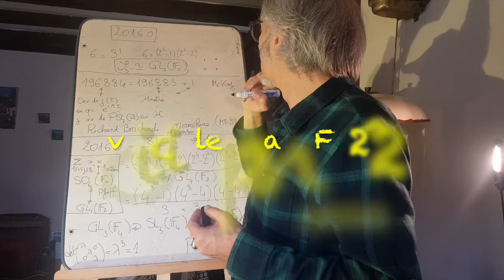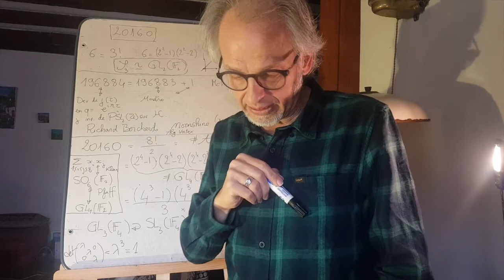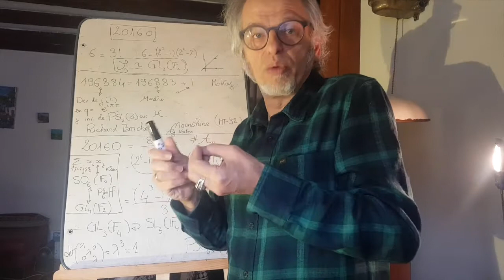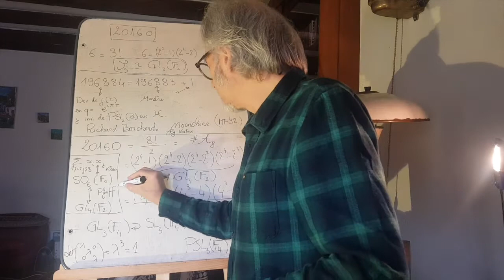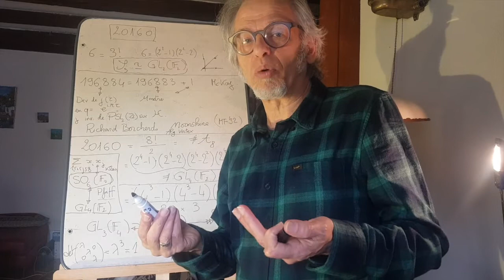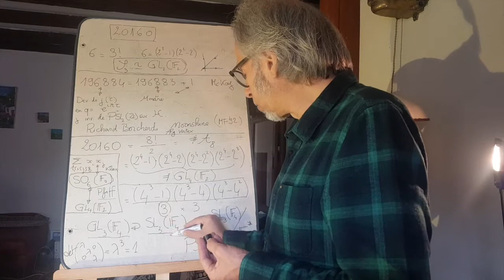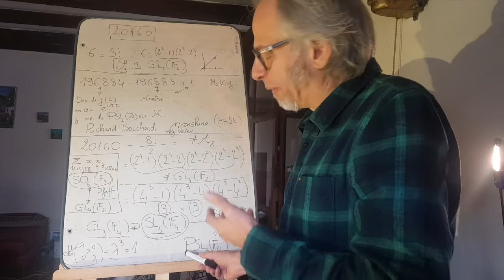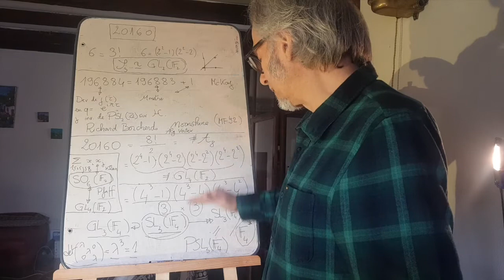Le nombre 20160 et un non-isomorphisme exceptionnel-1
20160, 196884, et quelques monstres... Nous allons aujourd'hui parler de coïncidences numériques, et en particulier, parmi les ordres des groupes simples. Dans le prochain volet, on montrera ce scandaleux résultat que, malgré les indices et les apparences, les deux groupes simples GL_3(F_4) et GL_4(F_2) ne sont pas isomorphes.